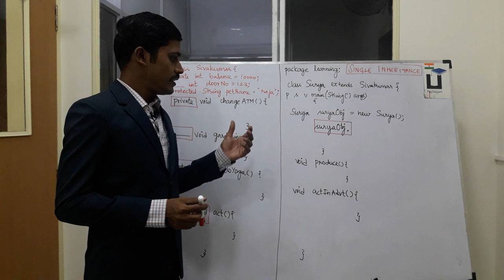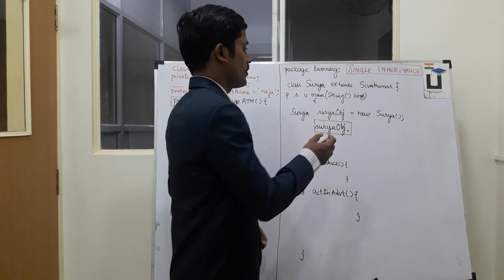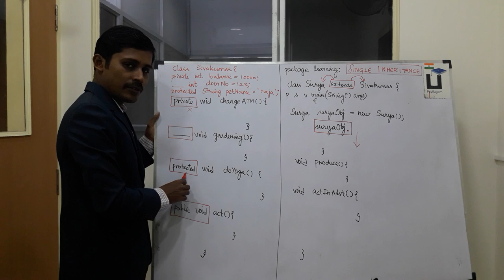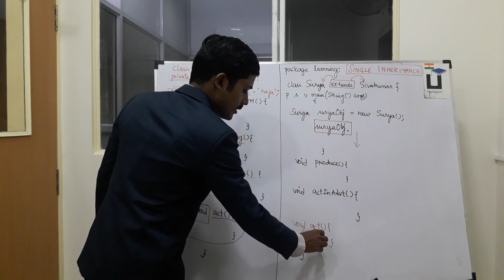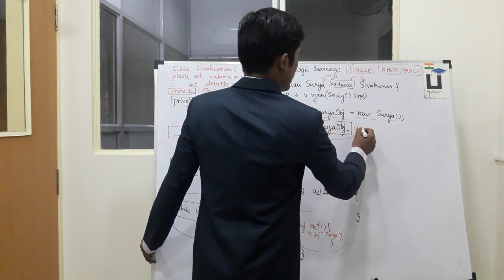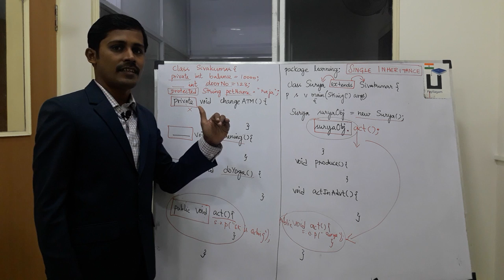Java in Tamil - Single Inheritance - Java Training in Chennai - Payilagam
In this Java in Tamil Video tutorial, our trainer Mr. Muthuramalingam discusses about Single Inheritance in Java.

1) Java in Tamil
2) Programming in Tamil
3) Data Structures and Recursion in Tamil
4) Exception Handling in Tamil
5) Java String in Tamil
6) Java Collection in Tamil
7) Java Regular Expression in Tamil
8) Java File Reading, Writing in Tamil
9) Java Collection in Tamil